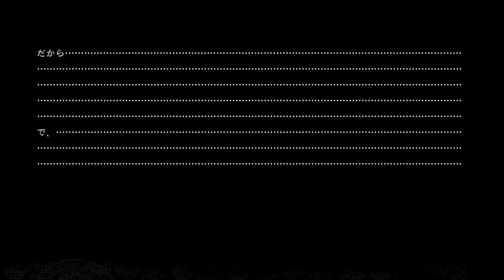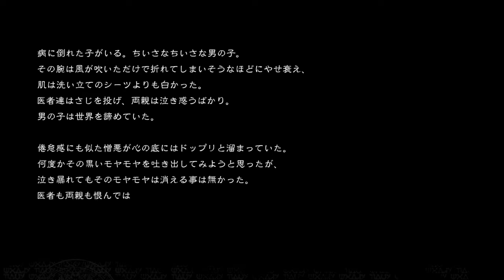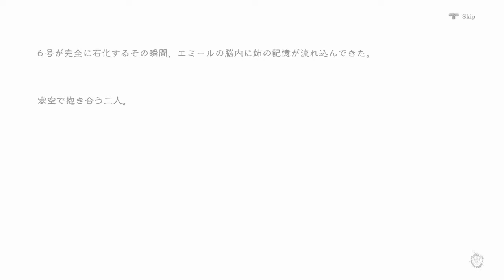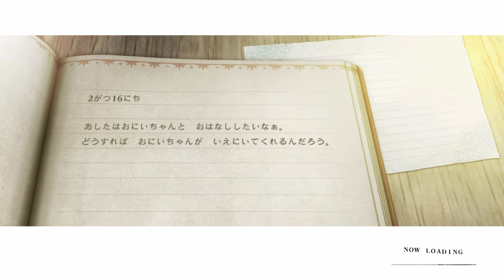20[ネタバレあり]NieR Replicant ver.1.22474487139... なんとなく樹の声がクリアーな気がする(勘違いでした(;´･ω･) 3周目 神話の森→大怪球(Normal)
20[ネタバレあり]NieR Replicant ver.1.22474487139...　なんとなく樹の声がクリアーな気がする(勘違いでした(;´･ω･)　　3周目　神話の森→大怪球(Normal)
↓次

何となく録画しております。
カイネ編2周目→3周目でした(´・ω・`)

最後の主人公のセリフが好きでしてサムネイルにしてみました。

興味を持たれた方は是非プレイしてみてください。

ニーア レプリカント ver.1.22474487139...